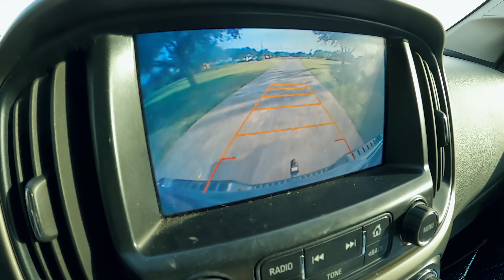Spearfishing Offshore Oil Rigs STONE SHOT Throwback! & BIG NEWS! {VLOG}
Spearfishing throwback action, kayak fishing for redfish, and big news for some upcoming videos. Vlog style vid with a panga boat update as well!

To Enter:
-- Purchase any Salty Soul Shirt linked below.

-Braden

Main Camera
Wide Lens
Zoom Lens
Hat Camera
Action Hat
SD Card